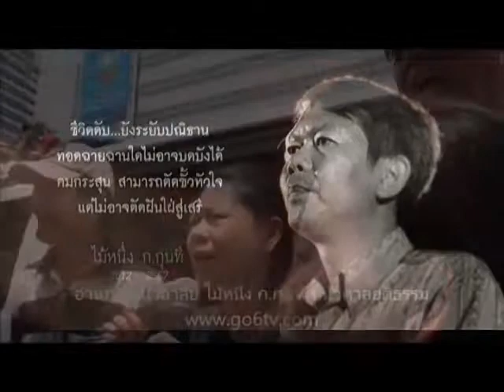สหายผู้ร่วมอุดมการณ์ ไว้อาลัย แด่ไม้หนึ่ง ก.กุนที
จากคลิป ชื่อ "ไม้หนึ่ง ก กุนที คลิปไว้อาลัย แด่สหายผู้ร่วมอุดมการณ์"